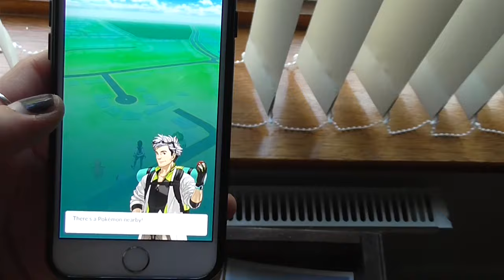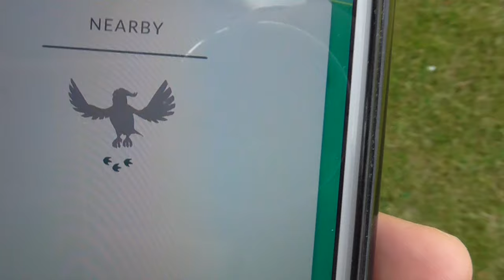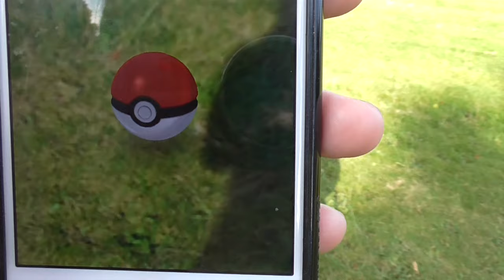HOW TO START WITH PIKACHU! | Pokémon Go #1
START WITH PIKACHU! | Pokémon Go #1

AHHH IT'S FINALLY (officially) LIVE IN THE UK!! I have been waiting oh so long for this. Join me as my Pokemon Go adventure begins. PLUS I'll show you how to get a Pikachu to start with rather than those other crummy ones (jk squirtle for life).